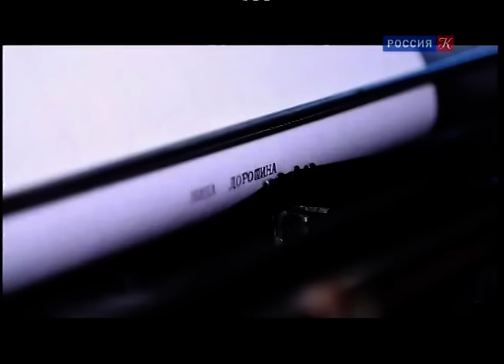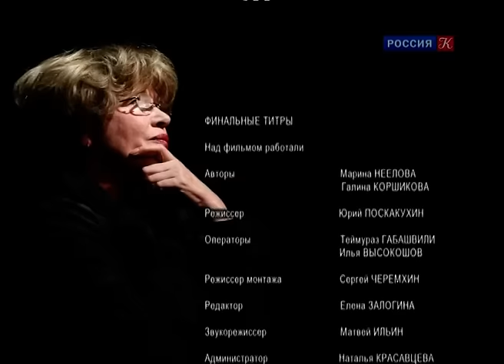Марина Неёлова. Это было. Это есть.. (4 ч из 4) - Нина Дорошина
Об одной из самых любимых актрис, коллег по "Современнику" - Нине Дорошиной. Каждый раз, видя Дорошину на сцене, Неелова испытывает чувство, близкое к потрясению. "Она, как кошка. Переиграть ее невозможно. Такова ее неповторимая актерская природа, необыкновенный страстный темперамент. Она способна перейти из одного состояния в другое за долю секунды", - так говорит Неелова о своей коллеге.